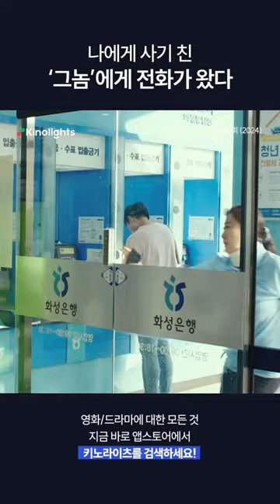나에게 사기 친‘그놈’에게 전화가 왔다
''제가 김덕희 씨한테 제보할 거라고요"  전 재산을 잃고 벼랑 끝에선 덕희에게 걸려온 전화 한 통 그건 바로 보이스피싱 사기범 손대리?! 손대리는 자꾸만 무언가 제보하겠다고 말하는데..

영화명 : 시민덕희
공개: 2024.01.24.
배급: ㈜쇼박스
감독: 박영주
출연: 라미란, 공명, 염혜란, 장윤주, 박병은, 이무생

이 동영상은 배급사 또는 한국 지역을 담당하는 수입사가 인증했으며,
적법한 절차를 통해 콘텐츠 자원을 공식적으로 제공받았음을 알립니다.
해당 영상 사용에 이의를 제기한 경우 콘텐츠의 사용 제한을 해제해 주시기 바랍니다.
This video is authorized and confirmed by Korean distributor.
I was officially offered the content resources from the Korean distributor on the legit process.
Thus, I contest the copyright report and please lift the restriction of the content.